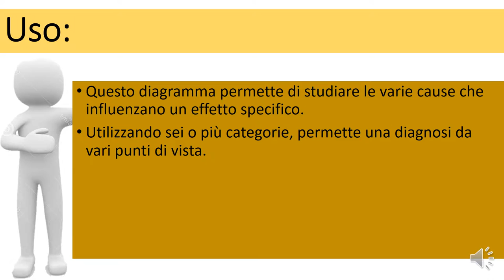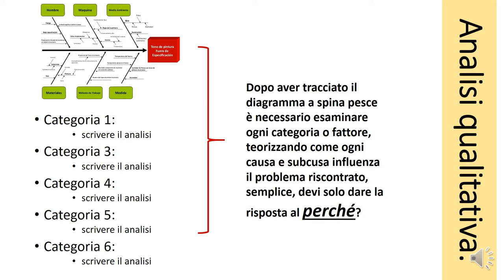DIAGRAMMA A SPINA PESCE